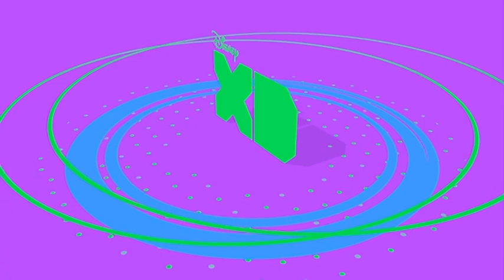Disney XD Scandinavia - Final Closedown (FI) (EN)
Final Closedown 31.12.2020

UPD. Exactly on January 1 at 00:00 Scandinavian time, a picture of Disney XD with the text "Disney XD has stopped broadcasting" appeared on the channel

Broadcast area: Sweden, Denmark, Norway, Finland, Lithuania, Latvia, Estonia
Language(s): English, Danish, Norwegian, Swedish, Finnish, Russian
Picture format 16:9, 576i (SD)

Launched September 12, 2009
Closed December 31, 2020